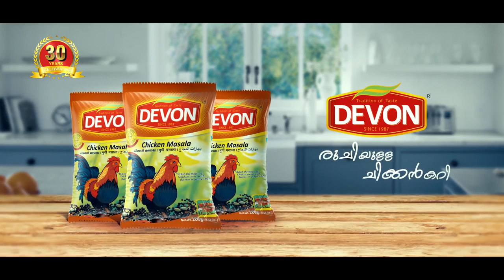DEVON Chicken Masala Smartway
SMARTWAY EDUCATIONAL TRUST செயல்பாடுகள்:-
1, வருடந்தோறும் ஒரு லட்சம் மரக்கன்றுகளை நட்டு வளர்ப்பது.
2, வருடந்தோறும் ஒரு லட்சம் விதைப்பந்துகள் ஐ உருவாக்கி மாணவர்களுக்கு மட்டும் நல்ல காரியங்களுக்கும் தருவது.
3, ஸ்மார்ட்வே கல்வி அறக்கட்டளை மாணவர்களின் தனிப்பட்ட திறமைகளை வெளிப்படுத்தும் வகையில் செயல்படுகிறது.
4, பள்ளி மற்றும் கல்லூரி மாணவ மாணவிகளுக்கு Motivational Speech (உந்துதல் பேச்சு) மோட்டிவேஷனல் ஸ்பீச் வழியாக
 கல்வி
 தொழில்
 விவசாயம்
 காதல்
 அன்பு
 சிறுதொழில்
 தமிழ் பாரம்பரியம்
இதுபோன்ற பல்வேறு நல்ல செயல்களை மாணவர்களுக்கு கற்றுத் தருவது.
5, படிக்க வழி இல்லாமல் இருக்கும் மாணவ மாணவிகளுக்கு Smartway educational trust முடிந்த வரை உதவி செய்வது.
6, மலைப்பகுதியில் வாழும் மாணவ மாணவிகளுக்கு கல்வியின் முக்கியத்துவத்தை கற்றுக் கொடுத்து,
 தற்காப்பு கலை
 யோகக் கலை
 கம்ப்யூட்டர்
 ஸ்போக்கன் இங்கிலீஸ்
 இயற்கை மருத்துவம்
 தற்சார்பு வாழ்வியல்
 போன்ற பல்வேறு விஷயங்களை கற்றுத் தருவது.
7, நகர புறம் வாழும் மாணவ மாணவிகளுக்கு
• விவசாயம்.
• தமிழ் கலாச்சாரம் பண்பாடு நாகரிகம்.
• தமிழ் மொழியின் சிறப்பு.
போன்ற பல்வேறு நல்ல விஷயங்களை கற்று தருவது.
8, உலகெங்கும் இருக்கும் மக்களுக்கு (நோயற்ற வாழ்வே குறைவற்ற செல்வம்) ஆரோக்கியமான வாழ்வு நிறைவான செல்வம் என்கிற தலைப்பில்
 செவிவழி தொடுசிகிச்சை
 குடும்ப நலம்
 ஆரோக்கியம்
 சுயசார்பு வாழ்க்கை
 தியானம்
 யோகா
 மூச்சுப்பயிற்சி
 வருமா
போன்ற பல்வேறு விஷயங்களை கற்றுக் கொடுத்து ஆரோக்கியமான வாழ்வு வாழ வழி செய்கிறது.

smartway educational trust இன் எதிர்காலத்தின் ஆசை
1, ஆதரவற்ற குழந்தைகளை தத்தெடுத்து வளர்ப்பது
2, பசி பட்டினியால் அவதிப்படும் மக்களுக்கு தங்களால் முடிந்தவரை சிறு தொழில் / வேலை மற்றும் உணவு அளித்து ஆதரிக்கிறது.
Copyright ⓒ 2018 TEAM SMARTWAY INDIA . All Rights
Reserved.

Hello Sri / Madam

smartway whatsapp numbers 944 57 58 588